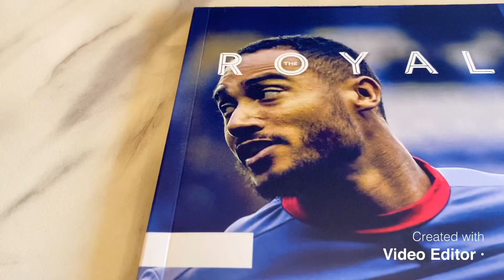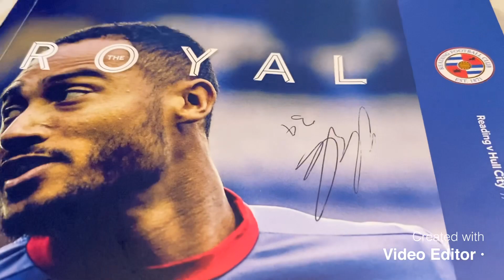Reading V Hull City Match Vlog